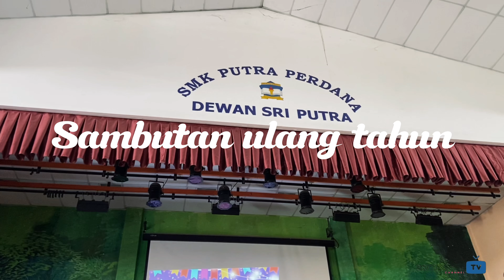Majlis Kesyukuran Spm & Sambutan Ulang Tahun Sempurna Kali Ke - 14 | SMK PUTRA PERDANA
Majlis Kesyukuran Spm & Sambutan Ulang Tahun Sempurna Ke - 14 •

JUMAAT , 16 JUN 2023 .